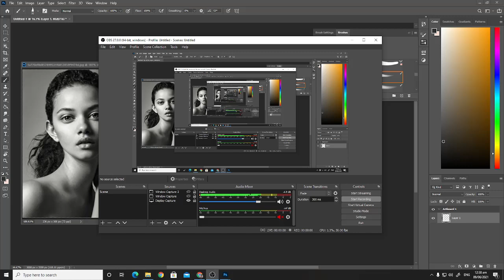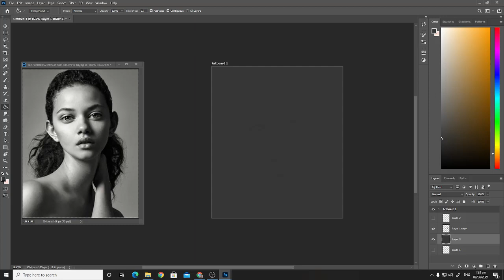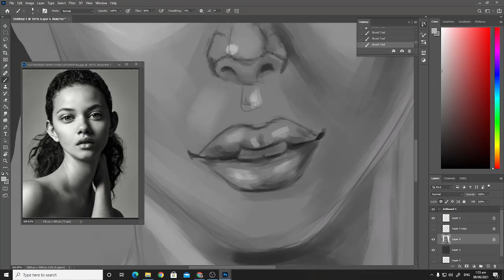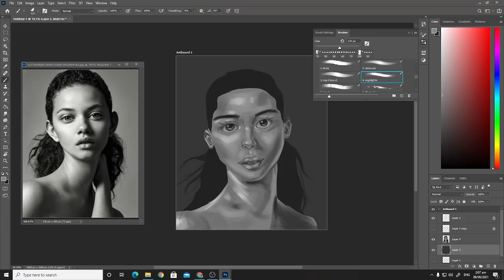Speed Paint Quick art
Godbless :)